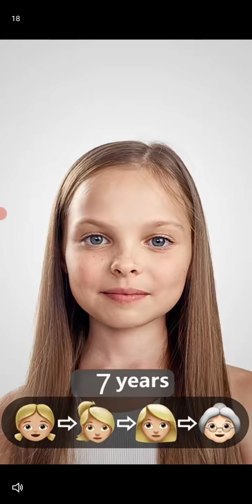My Talking Tom Angela New Latest Series Gameplay For kids